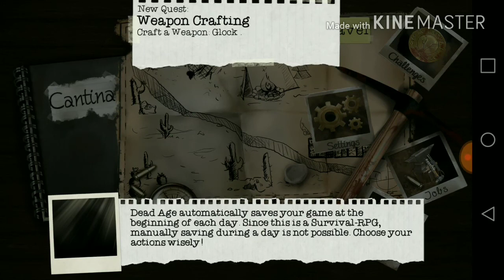Dead Age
This is a great game guys check it out